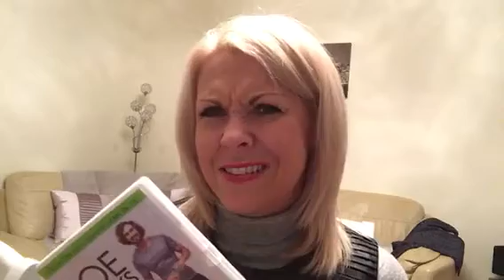Joe Wicks DVD review